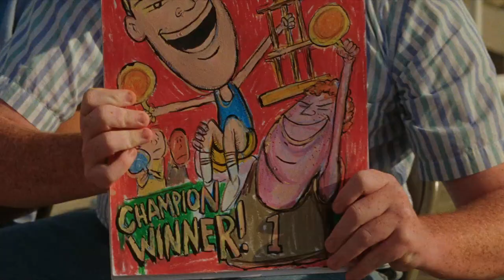Ping Pong Summer (2014) Official Trailer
The Year Is 1985. Rad Miracle Is a Shy, 13 Year Old White Kid Obsessed With Two Things: Ping-Pong And Hip-Hop. During His Family's Annual Summer Vacation To Ocean City, Maryland, Rad Makes a New Best Friend, Experiences His First Real Crush, Becomes The Target of Rich, Racist Local Bullies, And Finds An Unexpected Mentor In His Outcast Next-Door Neighbor.